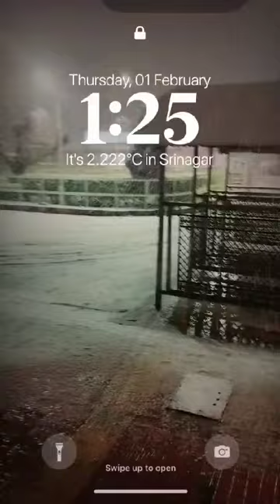skims soura hospital log bhouth kush ha#kashmir india 🇮🇳